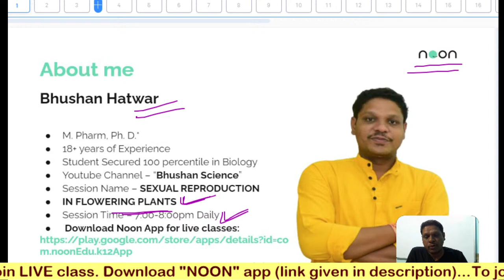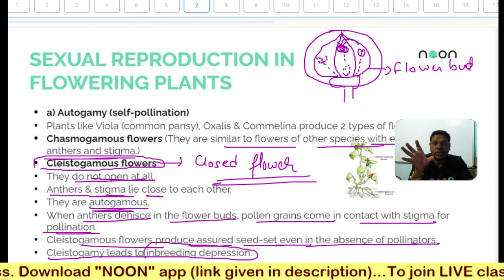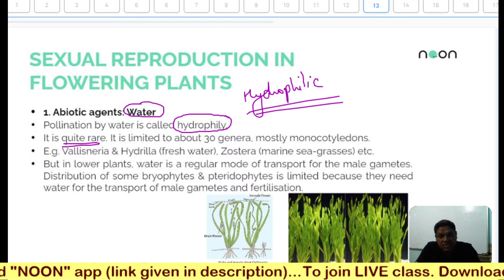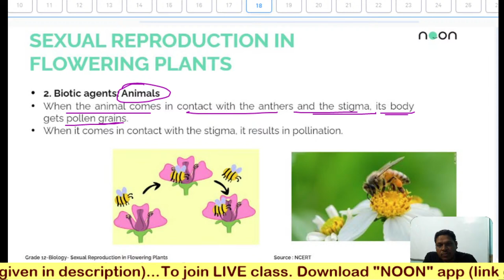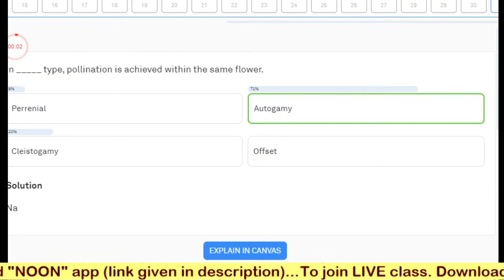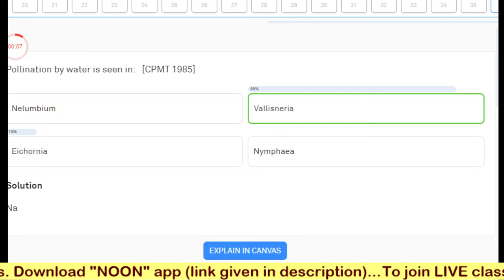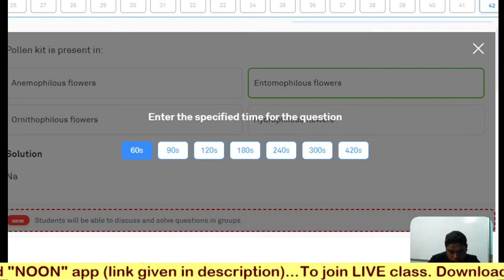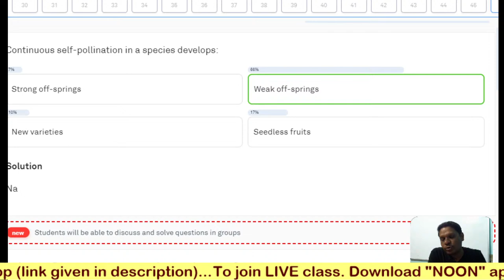Revision Class 3 - Sexual Reproduction in Flowering Plants | Class 12 Biology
If you're interested to find out more about "tools and techniques of genetic engineering in hindi" , you must check out: ?

This video is presenting "tools and techniques of genetic engineering in hindi" topic information but we   try to cover the   subjects:
-tools for biotechnology in english
-genetic engineering class 12
-genetic engineering and biotechnology

"tools and techniques of genetic engineering in hindi" is a hot topic and I really wish you liked this YouTube video.
Youtube is the best place to visit when searching for videos about tools and techniques of genetic engineering in hindi.
Tools and techniques of genetic engineering in hindi is obviously something that intrigues you and other individuals so I made this video about this topic.

Some YouTube vid may not be offered in your locations for multiple reasons:
Are you enjoying too numerous videos? The take a break pointer lets you set a reminder to take a break while viewing videos.

Do not forget to signup at the link listed above. For more information please click the link listed above or give us a call

Hello Students!
Are you starting your preparation for your NCERT Biology exams 2022? Still confused about how to start and plan your curriculum wisely? Don’t worry, Noon and I bring you an interactive FREE LIVE All in One PCMB Course. Join my exclusive class where we will discuss:
Important chapters from class 12
Diagrams and formulas
All your doubts will be cleared LIVE instantly on spot with audio interaction and best quality notes will be provided for revision. So don’t miss this opportunity to ace your exam with confidence.

• Biotechnology is the technique of using live organisms or their enzymes for products & processes useful to humans.
• The European Federation of Biotechnology (EFB) defines Biotechnology as ‘the integration of natural science and organisms, cells, parts thereof, and molecular analogues for products and services’.

Biotechnology deals with:
- Microbe-mediated processes (making curd, bread, wine etc).
- In vitro fertilization (test-tube baby programme).
- Synthesis and using of a gene.
- Preparation of DNA vaccine.
- Correcting a defective gene.
PRINCIPLES OF BIOTECHNOLOGY
Core techniques of modern biotechnology

• Genetic engineering: The technique in which genetic material (DNA & RNA) is chemically altered and introduced into host organisms to change the phenotype.
• Bioprocess engineering: Maintenance of sterile ambience in chemical engineering processes for growing desired microbe/eukaryotic cell for the manufacture of antibiotics, vaccines, enzymes etc.

 Basic steps in genetically modifying an organism
 a) Identification of DNA with desirable genes: Traditional hybridisation leads to inclusion and multiplication of undesirable genes along with desired genes. In genetic engineering, only desirable genes are introduced.
b) Introduction of the identified DNA into the host: A vector DNA
 c) Maintenance of introduced DNA in the host and transfer of the DNA to its progeny: A piece of alien DNA has no the sequence called Origin of replication (ori) needed for starting replication. So, it cannot multiply itself in the progeny cells of the organism.
• First recombinant DNA (rDNA) was produced by
Stanley Cohen & Herbert Boyer (1972).